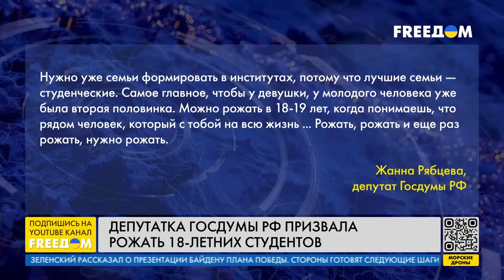РФ – патриархальная страна, где домашнее НАСИЛИЕ – норма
Поддержать «Легион Свобода России»

ЗАДАТЬ ВОПРОС(ответы по субботам в 22:00)

---Revolut
SWIFT: REVOLT21
Revolut tagname: @igoriakovenko
---revolut

---Swedbank
Номер каты Mastercard:
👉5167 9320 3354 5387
---Swedbank

---monobank(Украина)
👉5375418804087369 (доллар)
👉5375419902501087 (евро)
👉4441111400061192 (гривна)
---monobank(Украина)